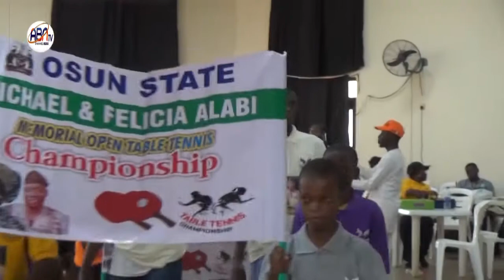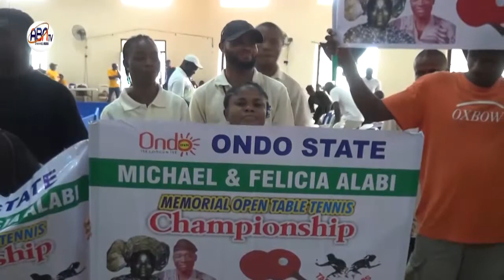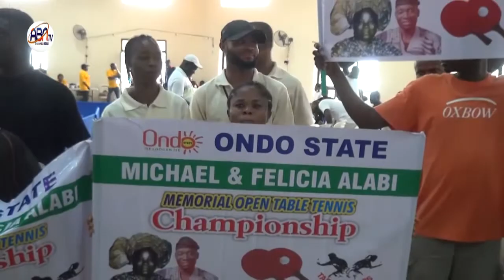OSUN TABLE TENNIS TOURNAMENT: NTTF. PROMISES INTERNATIONAL STANDARD.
Abntv. Channel. March 24, 2022.